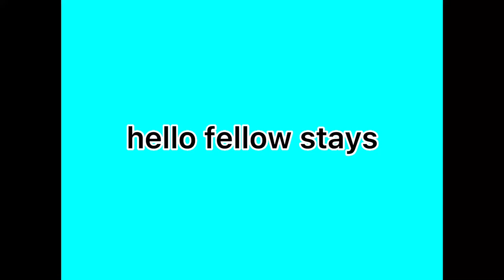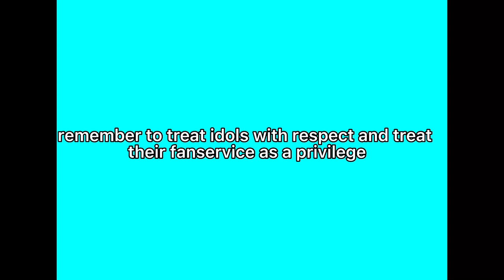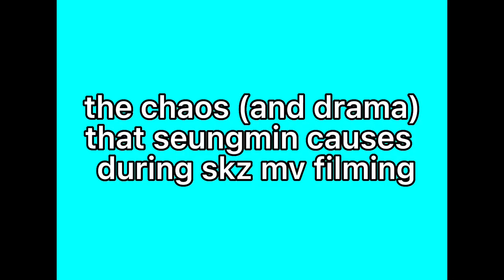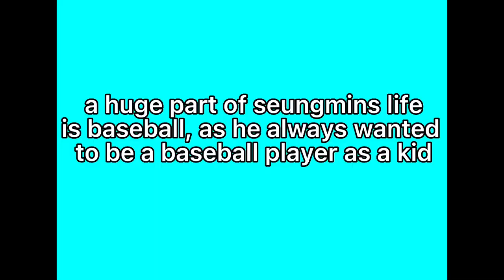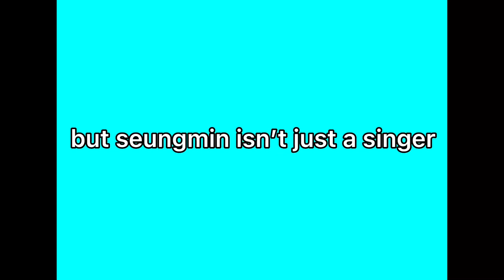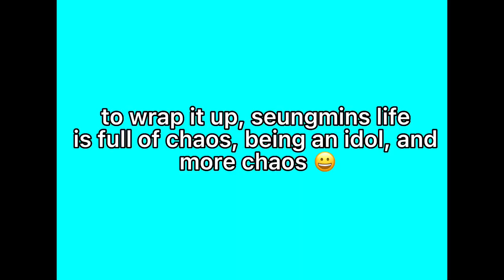the oddinary life of kim seungmin